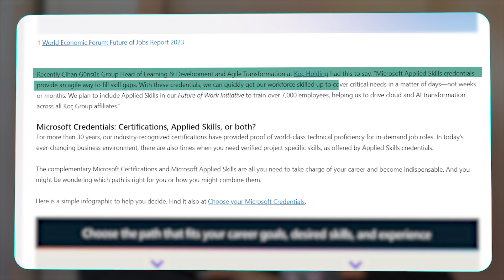Get FREE Cloud Security Skills with Microsoft Applied Skills 🚀🔐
Start Learning on Coursera for 1$ (1$promo)
Description:
Get FREE Cloud Security Skills with Microsoft Applied Skills 🚀🔐 🔓Unlock your potential with Microsoft Applied Skills 🚀 This video is your gateway to gaining in-demand tech skills that are highly sought after in today's cloud security world. 💼

Whether you're a beginner or an experienced professional, this program is designed to equip you with the skills that employers are looking for. Don't miss out on this opportunity to level up your tech game and boost your career prospects. 📈

Remember, your journey in tech is a marathon, not a sprint. So, let's get started! 👍💻👑"

Cyber Queen Links and resources:
Timestamps:
0:00:00 - Introduction
0:00:26 - Overview of Microsoft Applied Skills
0:01:13 - Digital Badges to Showcase Your Skills
0:01:59 - Complete Assessments to Earn Badges
0:02:23 - Real World Example and Benefits
0:02:59 - Difference Between Certifications and Applied Skills
0:03:18 - Invitation to Join Learning Journey
0:03:40 - Conclusion and Call to Action
0:03:46 - Outro/Recommended Videos

Shop my gear:
Amazon Storefront: